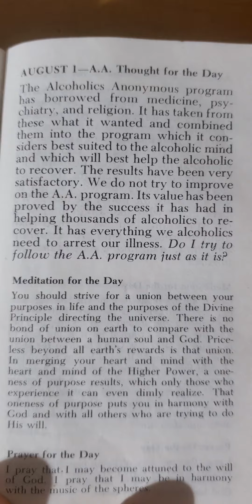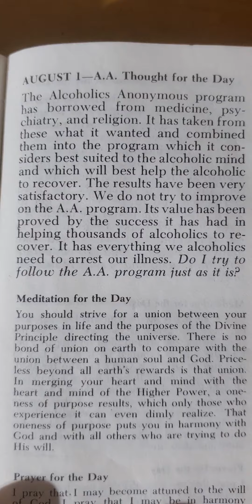August 1st Recovery Reading📓